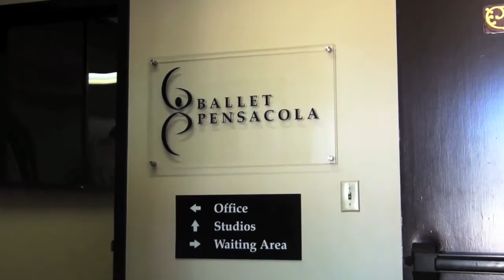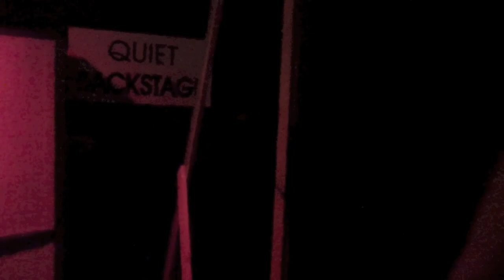Life In The Mirror | Ep.3 | Season 1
Get a behind-the-scenes look at the artistic staff, dancers and technical crew during the week of Dracula.

Produced, filmed, & edited by Lance Brannon